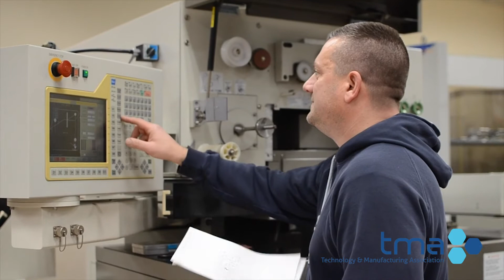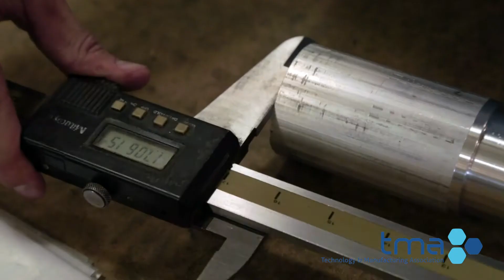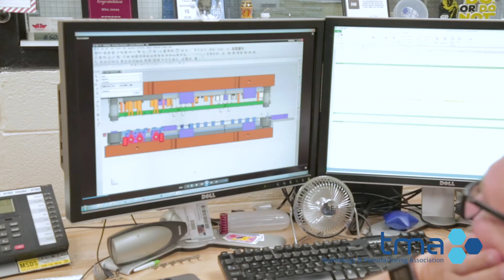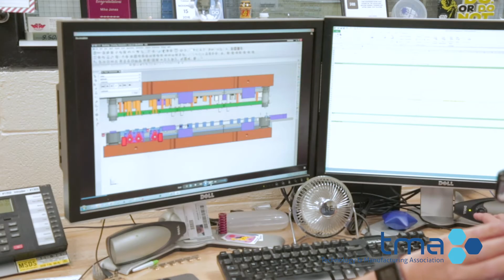Moldmaker, Machinist, Metrologist: Could these careers be for you?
There's a whole array of important careers that you may have never considered or even heard of. The Technology & Manufacturing Association worked with Lumen Videos to visit with moldmakers, machinists and metrologists so they could tell you why they chose the fields they're in. One of these - or more - could be exactly what you're looking for. Check it out!